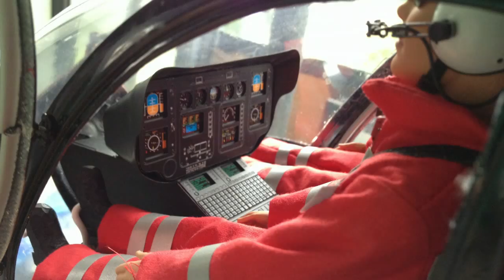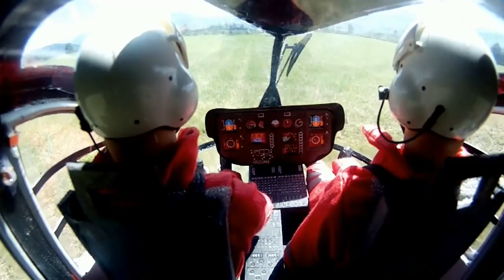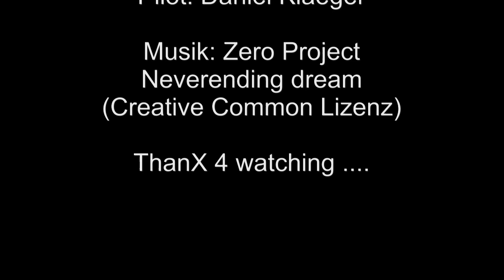REGA EC-145 HB-ZRD Pilotensicht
REGA EC-145 HB-ZRD Rundflug aus Pilotensicht